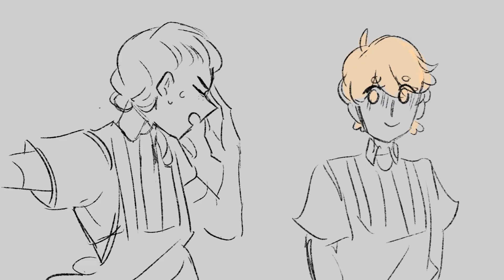Honey and their risotto￼ | Animatic || Houseki no kuni || (Gift)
I made this animatic for one of my friends Mr. Majora!
These are all their characters! And they belong to them!
These characters appear in their story please check it out!
Its so cute and amazing!
Audio: Hell’s Kitchen